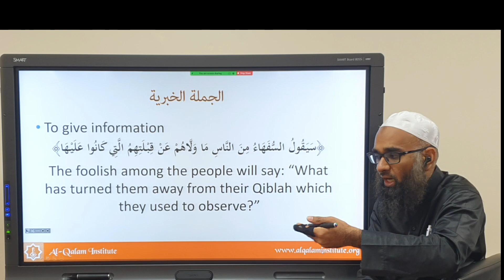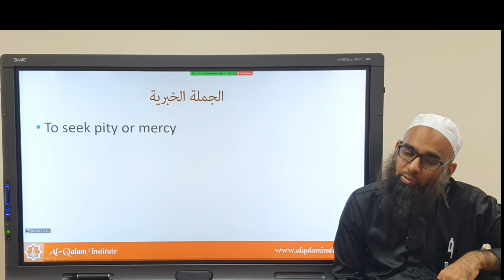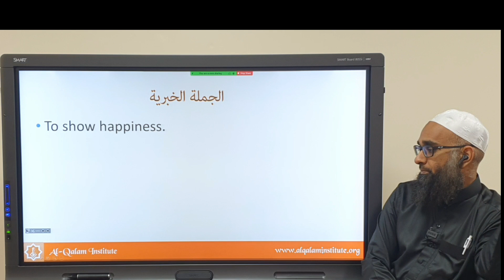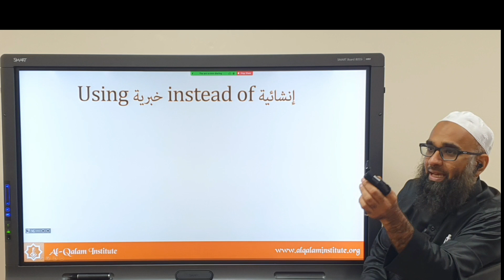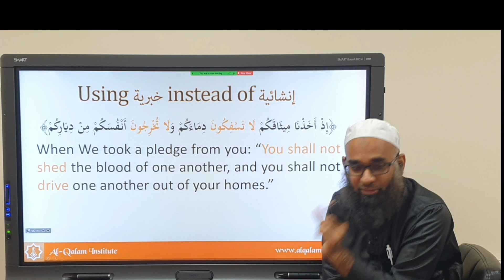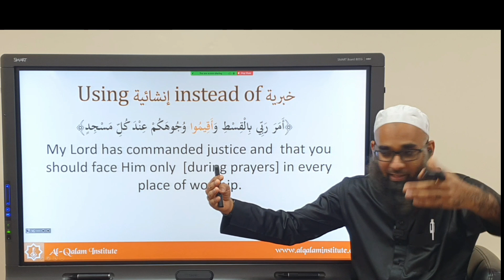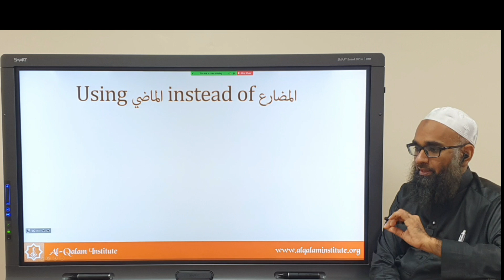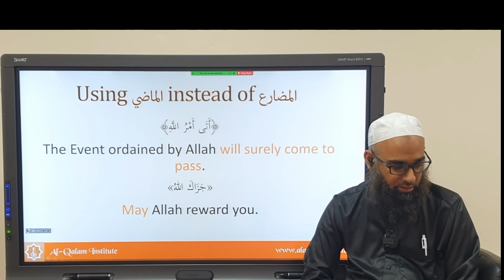First Steps To Understanding Balagah 7 | Uses of الجملة الخبرية and الإنشائية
Timestamps:
00:00 Introduction
00:12 Uses of الجملة الخبرية
04:33 Using خبرية instead of إنشائية
08:21 Using إنشائية instead of  خبرية
11:39 Using الماضي instead of المضارع